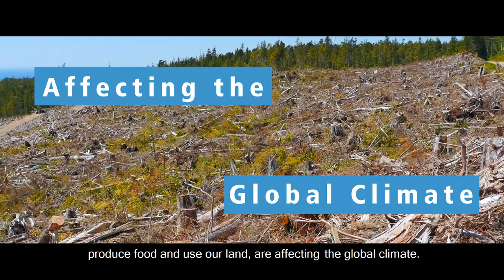IPCC Special Report on Climate Change and Land - Trailer